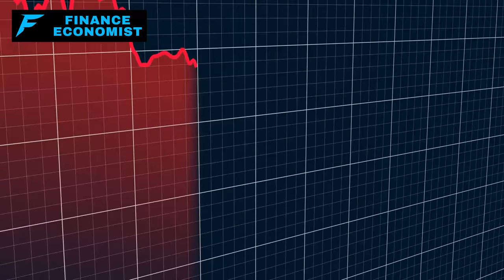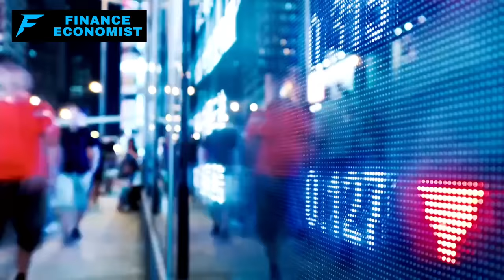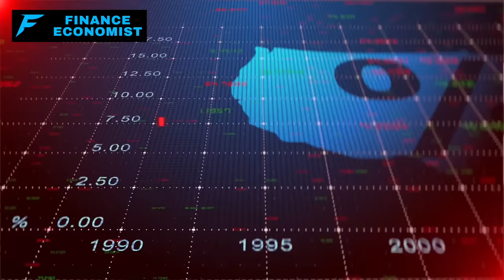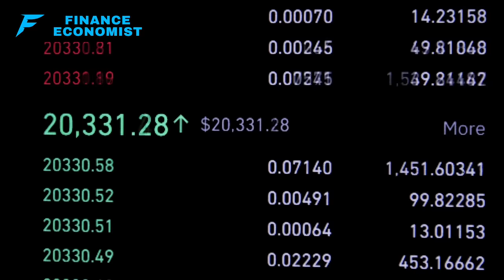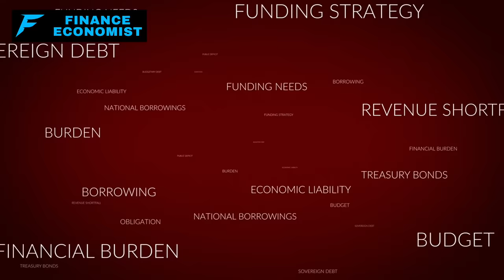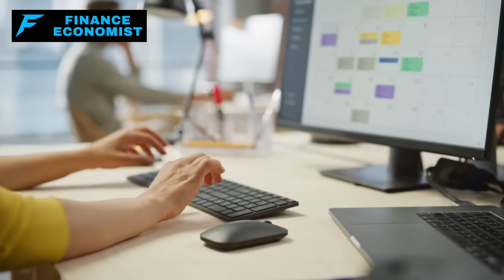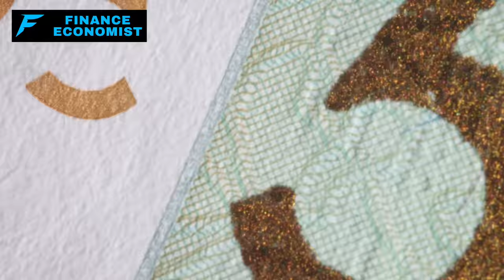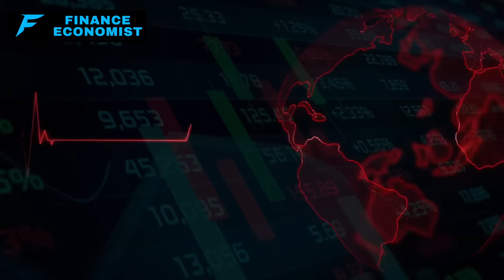It's About to Get Very Bad. You Won't Believe What's Happening Right Now…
Fellow Americans, it's time to urgently turn our attention to the alarming economic and social trends unfolding in our beloved country. Our current economic situation is dire, potentially eclipsing the hardships of the Great Depression. The cost of living has soared, with essentials like cars, houses, and groceries consuming a larger portion of our income than ever before. Misleading economic reports mask the true state of our economy, with inflation and job numbers not reflecting the daily struggles of millions. The credit crisis is deepening, with a staggering 62% of Americans living paycheck to paycheck and an increasing reliance on credit cards for basic needs.

The real estate market is facing a significant correction, and major layoffs across industries signal a worrying economic downturn. Globally, tensions are rising, with potential conflicts that could impact us all. Meanwhile, the lines between adolescence and adulthood are blurring, affecting employment and societal expectations. California's exodus due to high taxes and inflation is a red flag for economic policies nationwide. Alarmingly, the elite are preparing for major events, investing in secure compounds and bunkers.

These are not mere speculations; they are realities we must confront. To understand the full extent of these issues and their implications, I urge you to watch the complete video. It's crucial for every American to be informed and prepared for the challenges ahead. The well-being of our nation depends on it.